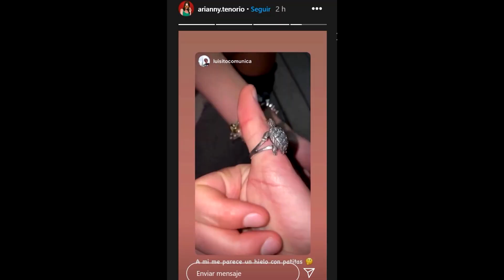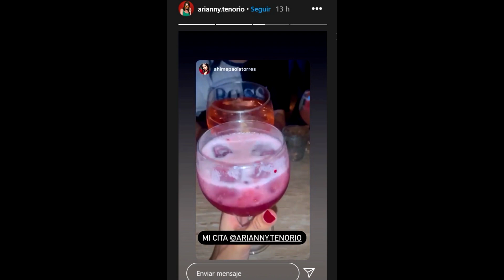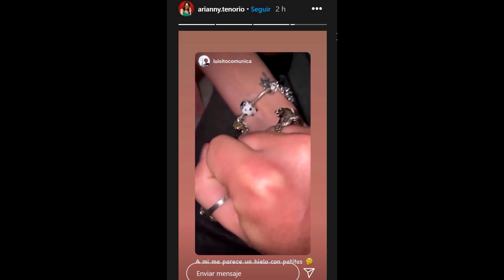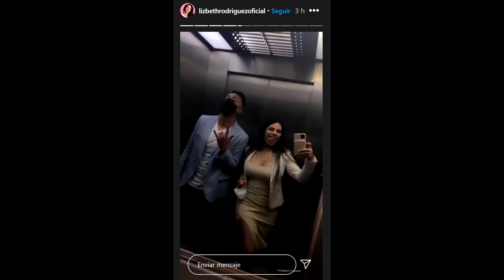LUISITO COMUNICA CONFIRMA NOVIAZGO CON ARIANNY TENORIO - Juntos por primera vez en instagram!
Comenta a que youtuber crees que estaba imitando XD

MAS CONTENIDO M3X1V3RG4$

Luces, Cámara, Mexiv3rg4$!